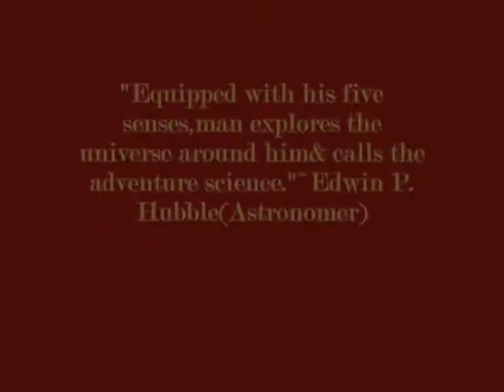Cosmic Scale 1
Trying to grasp the Cosmos on a human scale

COSMIC VOYAGE INC.©